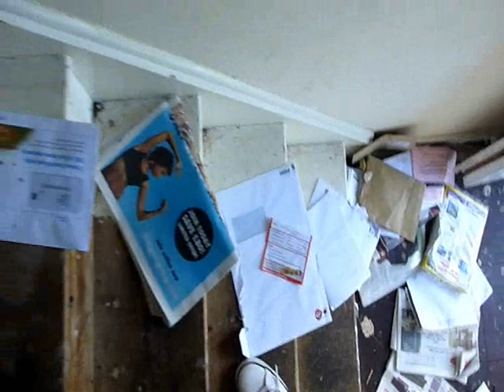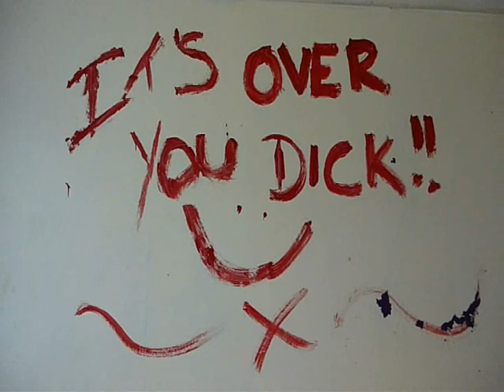Tenants from Hell Top Valley, The Flat, Oct 2010.wmv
Not bad this one, just some nice writing for u to view.